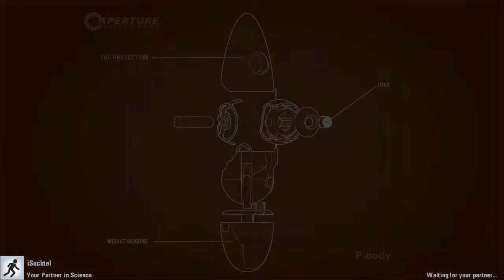AD|DA: Portal 2 Coop - Episode 9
Time for more Portal 2, this time with more people. Two to be exact. Join iSuchtel and myself on our journey through the Cooperative Testing Initiative, aka the coop part of Portal 2. Puzzles and teamwork, and some more puzzels. Enjoy!